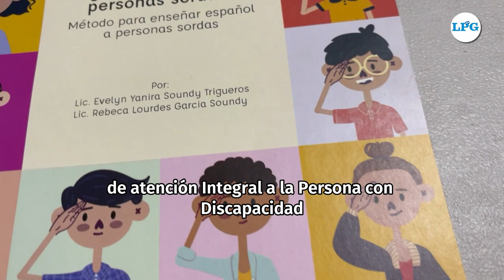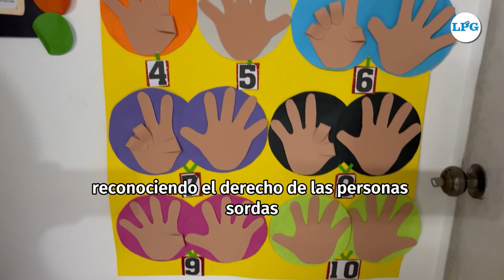Becky: Rompiendo barreras con el lenguaje de señas en YouTube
Becky, una maestra sorda apasionada por la enseñanza y el lenguaje de señas. Ella es profesora, y da clases de lenguaje de señas. Becky nos enseña cómo es vivir en un mundo donde la comunicación es diferente, pero nunca limitada.